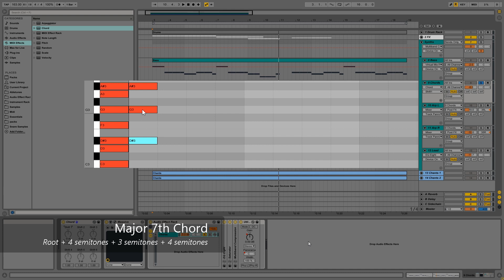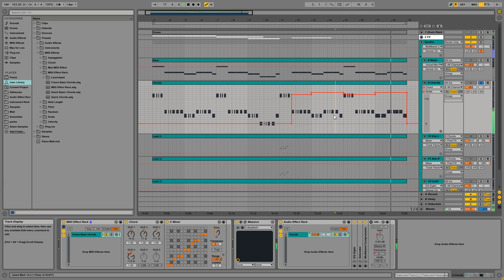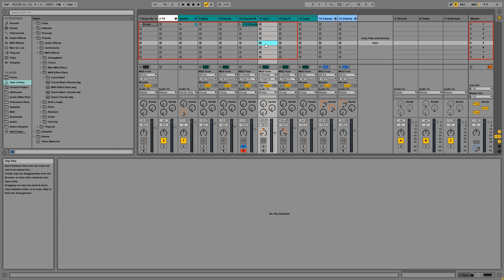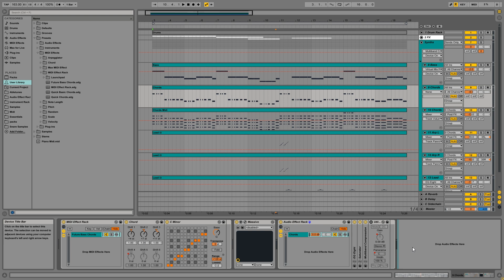How to Easily Create Chords for Future Bass in Ableton Live [Tutorial]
Learn how to easily create chords for Future Bass in Ableton Live using Chord and Scale MIDI devices.